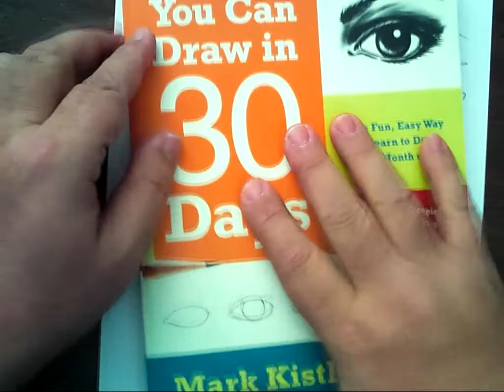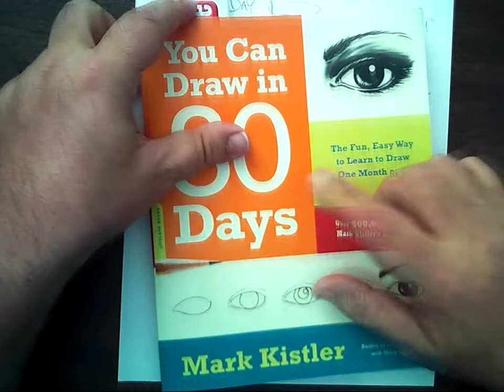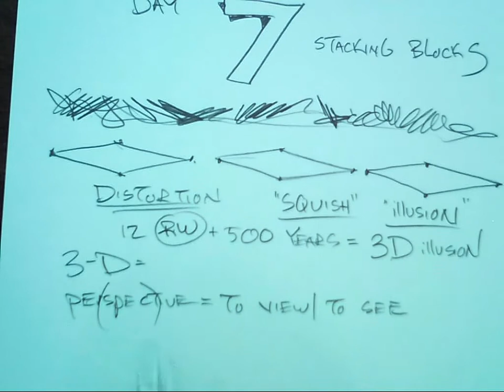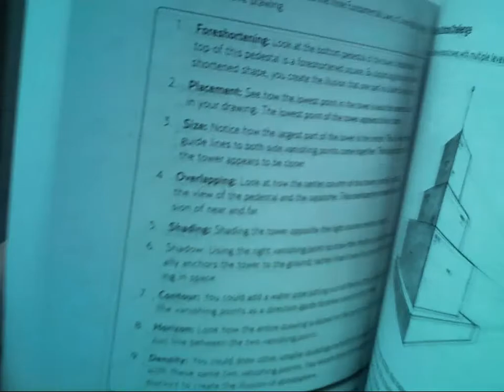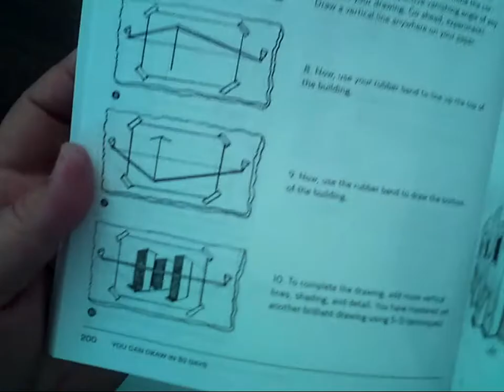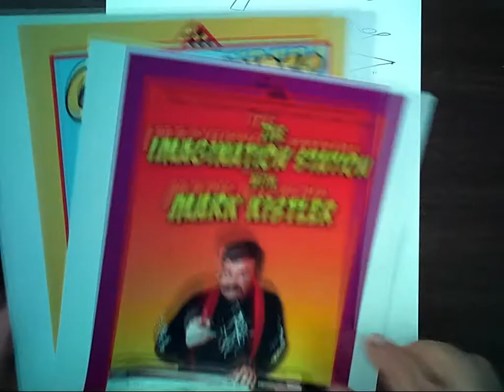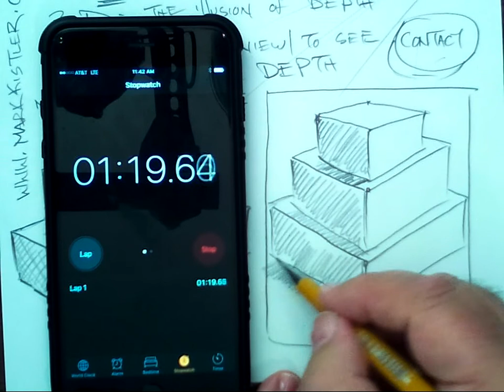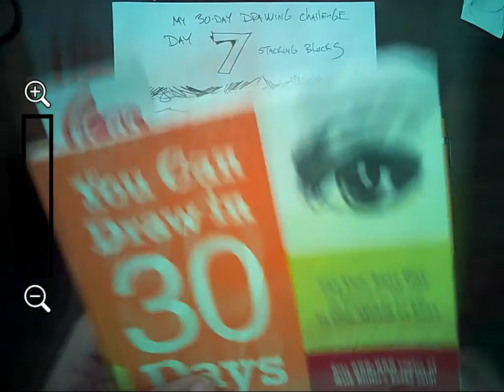Day 7: Can Professor Bill Learn To Draw in 30-Days?